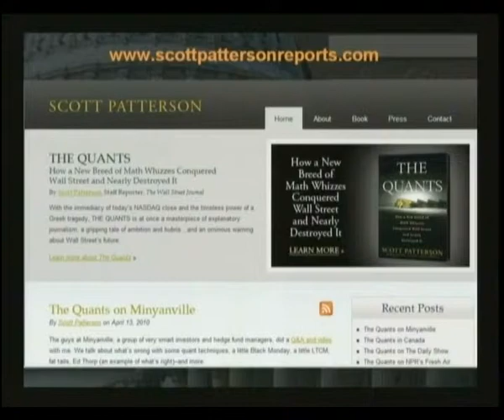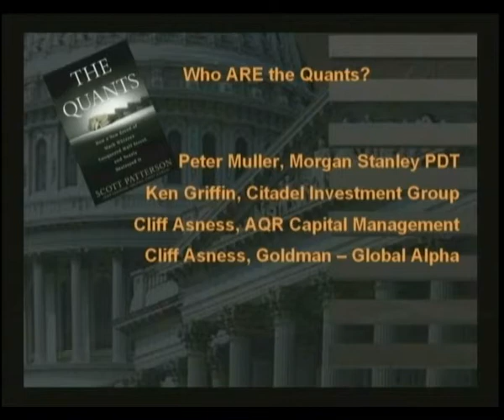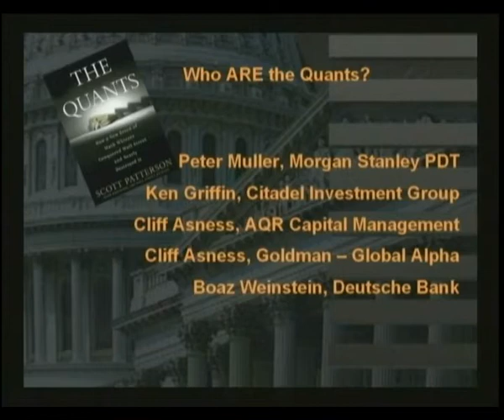Scott Patterson April 15, 2010 Part 1.mov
Wall Street Journal report Scott Patterson explains how math geniuses developed a new approach to financial trading . . . and almost brought Wall Street down while making themselves wildly wealthy.